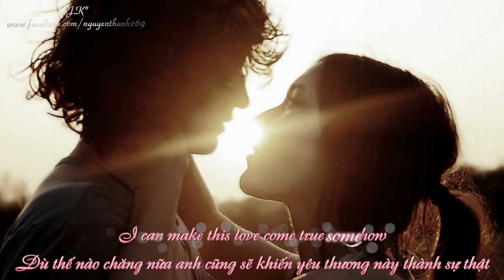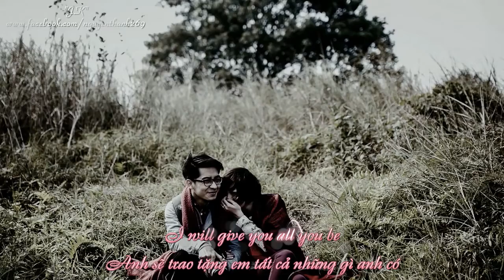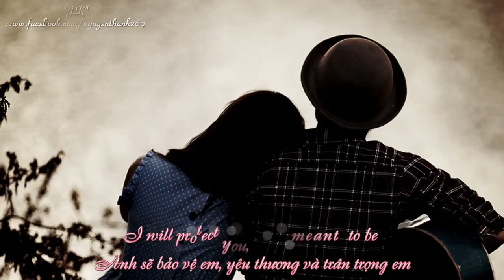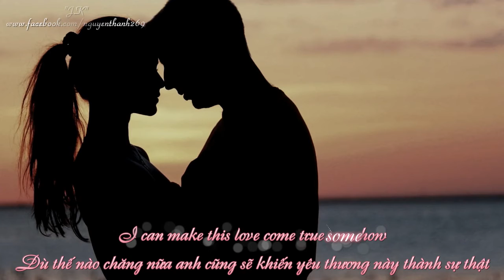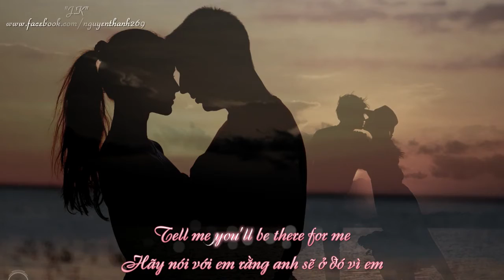You are the One for Me - Andy Lau (no ads)